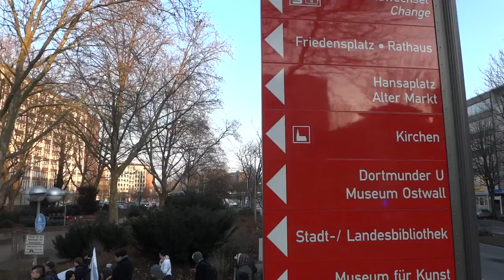Stopp-Acta-Dortmund_Einzug-auf-den-Friedensplatz.MP4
Einzug des Dortmunder Stopp-ACTA Demozuges auf den Friedensplatz.